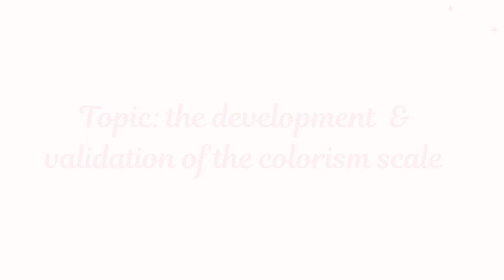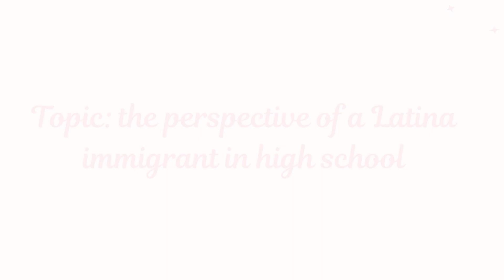W.O.C Connect Club's Chica Project - Episode 1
Welcome to the Westborough High School W.O.C Connect Club's first podcast - a broadcast conversation with some of the members on a variety of topics.

The W.O.C Connect Club initially started last Spring when the Chica Project Organization based in Boston held a leadership workshop at the high school. Westborough students decided to create its own chapter that provides a community and safe space for girls of color to make them feel heard, empowered, and supported.

The topics we will hear today are the development and validation of the colorism scale, how does living in a predominantly white town play a role in assimilation?, and the perspective of a Latina immigrant in high school.

Thank you for joining us for this first episode!